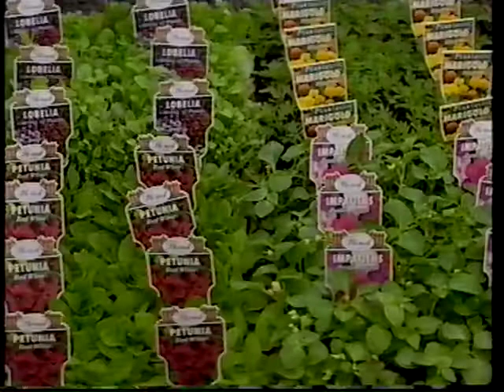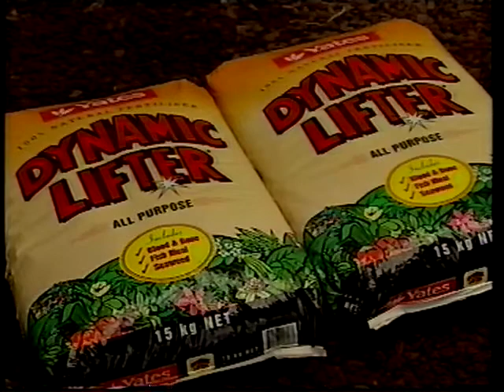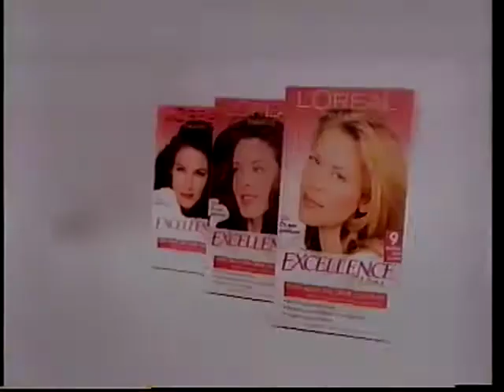WIN TV Mt Gambier 2001 Video Ezy, Banner Hardware, Holden Rodeo, Clik, Loreal and Spring Valley